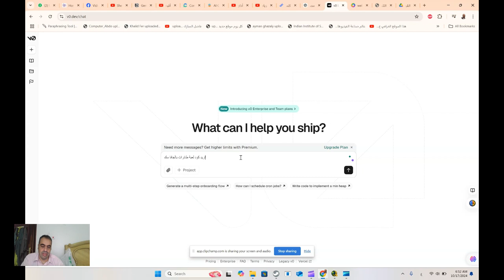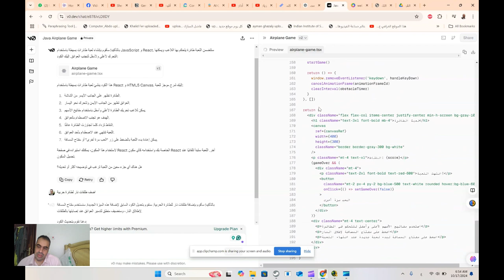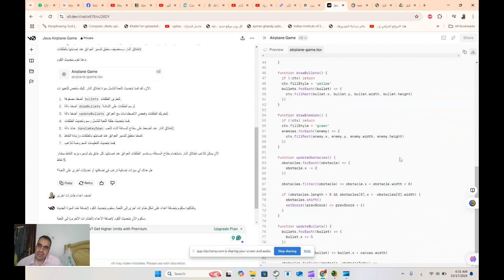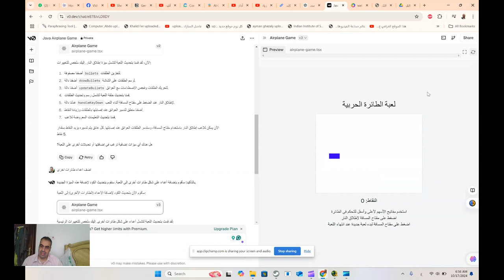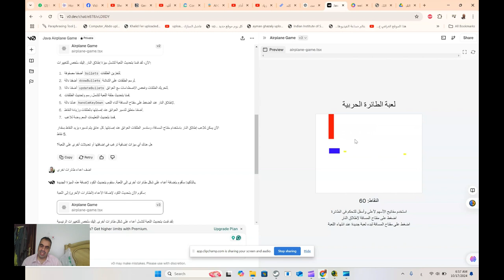v0 dev اكتب برنامجك و برمج بالذكاء الاصطناعي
❤️ روابط التواصل
✅ انستجرام